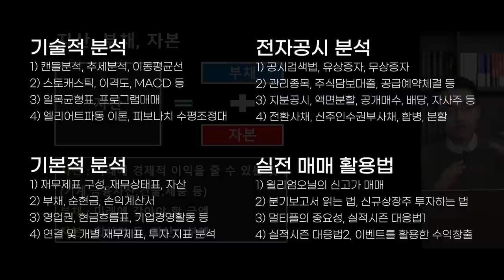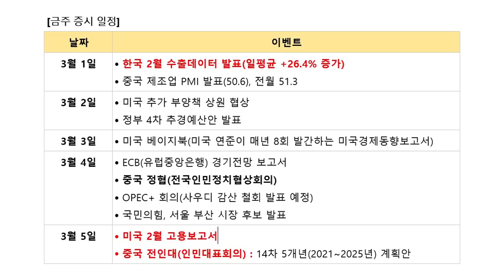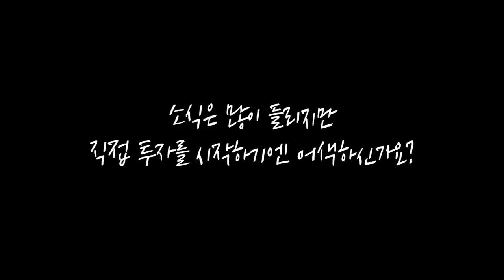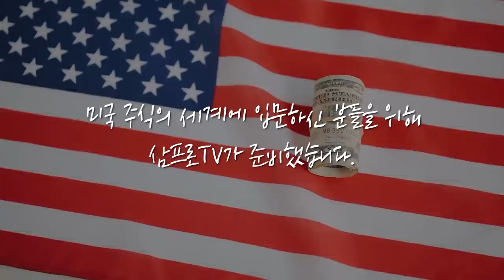[증시 염탐정] 시작된 백신 접종.. 유통·내수업종, 상승하고 좋아진다? f.이베스트투자증권 염승환 부장